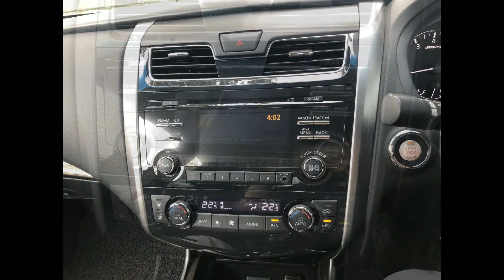2014 Nissan Teanna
2014 Nissan Teanna from UVS singapore